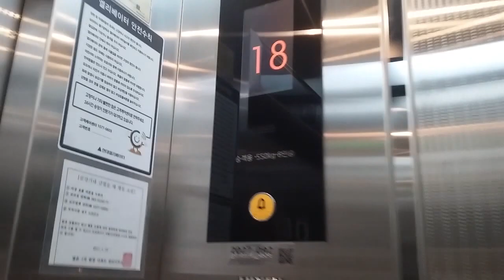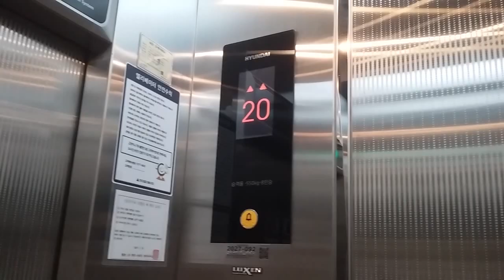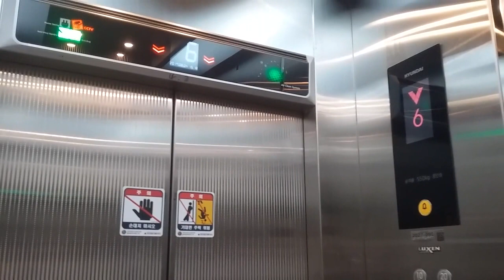경기도 안양시 동안구 비산동 평촌1차한양아파트 현대 엘리베이터 (614동)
평촌1차한양아파트는 501~505동(a.k.a. 은하수한양)과 601~620동(a.k.a. 샛별한양6단지)으로 구성되어 있으며 승강기가 없는 5층짜리 618~620동, 60m/min급이 설치된 12·15층 18개 동, 90m/min급이 설치된 20층 4개 동으로 나뉜다. 1992년 준공 당시 한양공영 ISOSTOP16M 31대가 설치되었으나, 24년 만에 30대가 현대엘리베이터 기어리스 브랜드인 루젠 WBLX1 로 전면교체되었다. 그렇다면 나머지 1대는? 하기 505동 1호기 영상을 참조 바란다.

대한민국에서 최초로 검은색 용량판에 LCD 위치표시기가 들어간 운전반(OPP-L521)이 적용된 승강기로 알려져 설치 직후 동호인들에게 주목을 받은 바 있으며, 녹색 버튼 중 기존의 오목한 64타입이 아니라 볼록한 21타입이 적용된 곳 또한 최초이다. 1층에는 풋버튼 기능이 적용되어 있는데 인식률도 낮고(특히 에나멜 소재 유광신발) 현장에서도 고장다발으로 평이 안 좋은 듯 하다. 승차감의 경우 설치 후 1년 정도까지는 매우 매끄럽게 나아갔지만 2017년 가을 이후로 점차 흔들림과 울컥임이 심해지고 있으며 도어 동작 상태 또한 안 좋아졌다.

1호기 2017년 1월 9일식 현대 루젠(LUXEN) WBLX1
2호기 2016년 11월 16일식 현대 루젠(LUXEN) WBLX1
교체 전 1992년 6월 20일식 한양공영(Licensed by Thyssen) ISOSTOP16M
20170804_151437